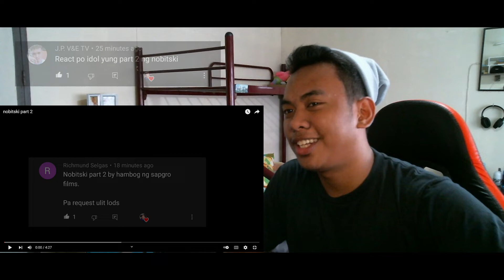Nobitski part 2 -Hambog Ng Sagpro Films | Reaction Video